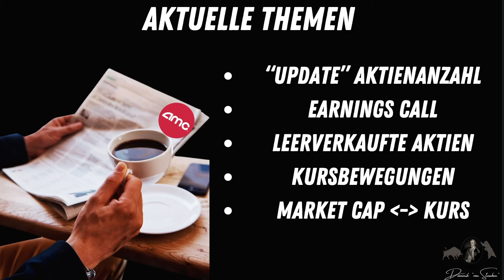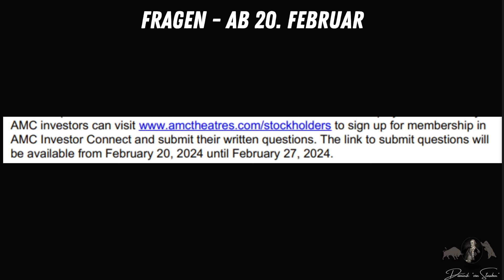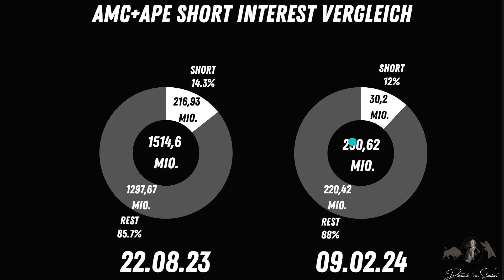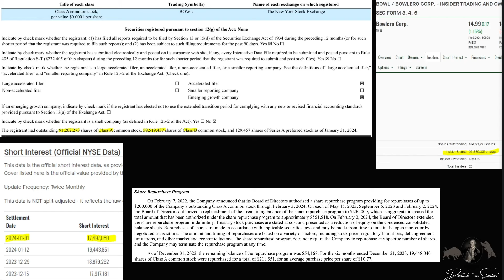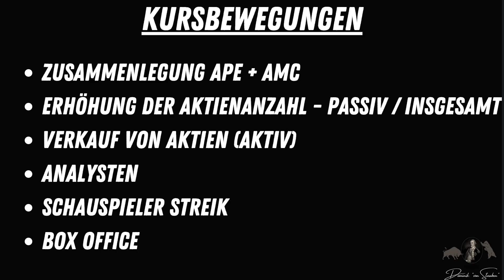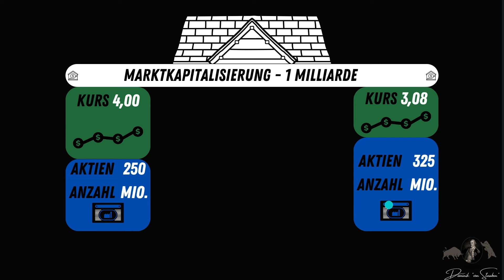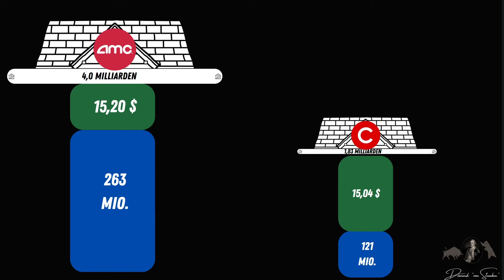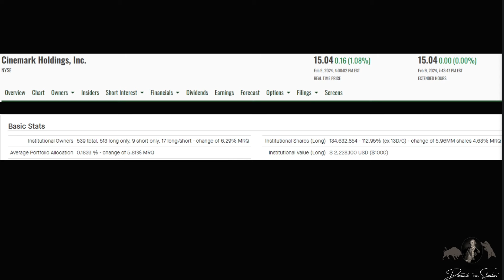Aktuelle Themen vom Short Interest bis zur Marktkapitalisierung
Nach längerer Videoabstinenz versuche ich ein paar aktuelle Themen anzusprechen. "Aktuell" heißt in dieser Hinsicht: Was mir aufgefallen ist oder mit welchen Anliegen ihr auf mich zugekommen seit.
Einen Großteil nimmt das Thema Kursbewegungen und  Marktkapitalisierung ein.

Trotz der "extended version" wünsche ich euch möglichst kurzweilige Unterhaltung.

Kapitelmarken:

0:00 Einleitung
1:02 Intro
1:05 AMC Outstanding Shares / Aktienanzahl
1:56 Earnings Call Termin
3:38 Fragen für den Earnings Call
5:24 AMC Short Interest
6:55 Short Interest in Relation
9:44 Ortex negativ Beispiel bei $BOWL
12:44 Kursbewegungen - Einflussfaktoren
16:21 AMC Chart mit Ereignisübersicht
20:37 Marktkapitalisierung - allgemein
22:39 Marktkapitalisierung - AMC und Cinemark in Relation
26:12 Short Interest - AMC und Cinemark im Vergleich
30:13 Ende